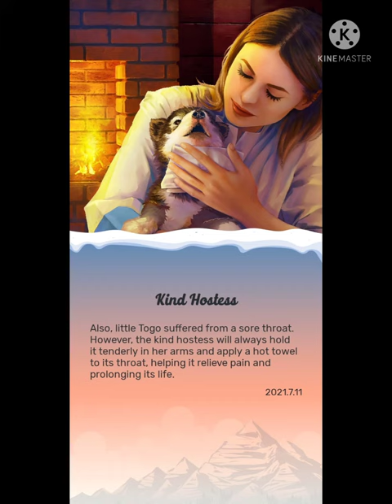Brave Togo - story of a sled dog ( part 1)